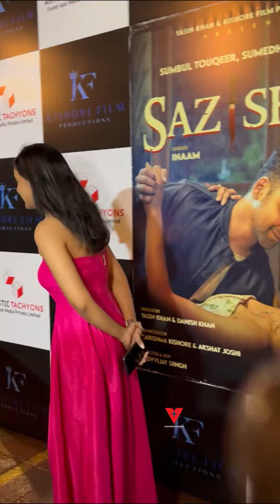Big Boss Fame Sumbul Touqeer Khan Exit Video from Post Song Launch of Sazishen